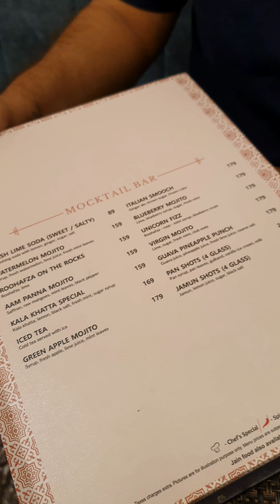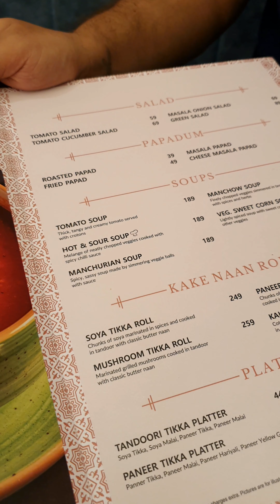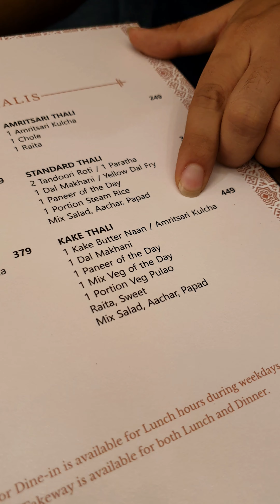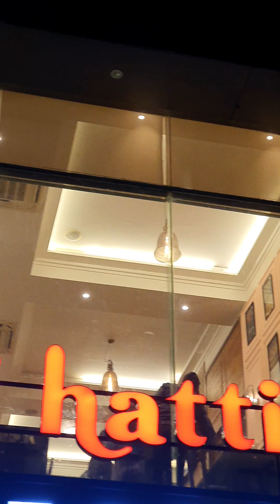Chandni Chowk Famous Kake Di Hatti | Best Punjabi Food In Rajkot